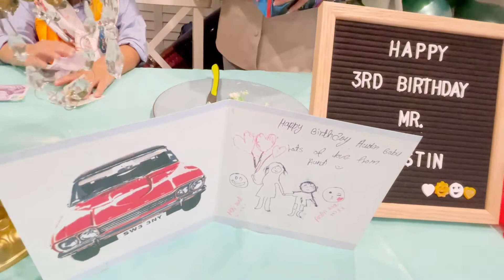Austin's Happy Birthday | 3rd Birthday Celebration 2021 | MoChang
Can not imagine how quickly time has been passed. It has already been three years since Austin was born. Wish you a happy three years birthday. Please enjoy the short birthday video.